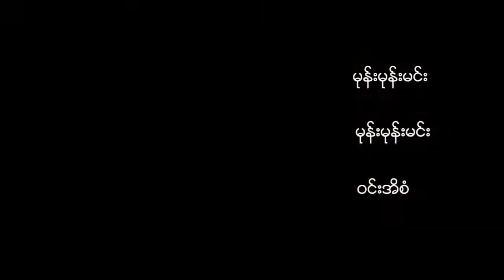DVB - မူးယစ္ေဆး၀ါး ေပါမ်ားေနမႈအေပၚ မိုးညွင္းၿမိဳ႔မွ ေျပာစကား